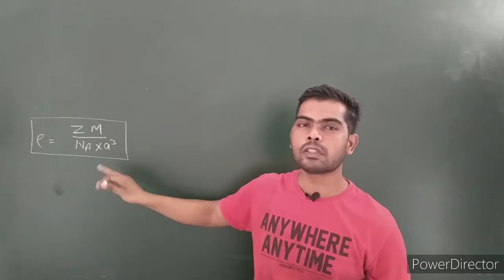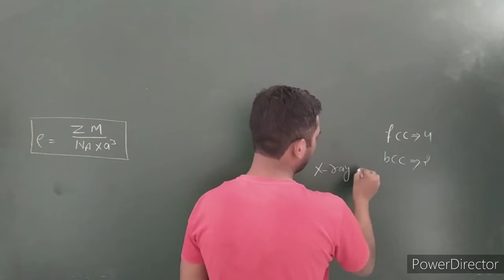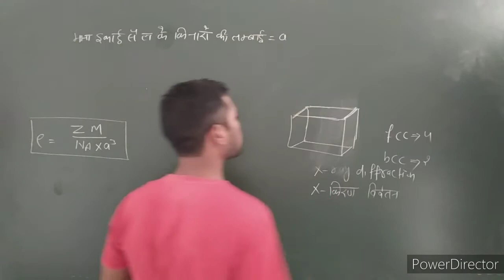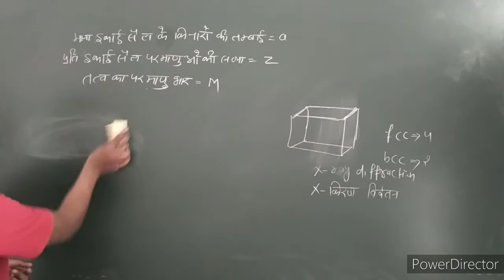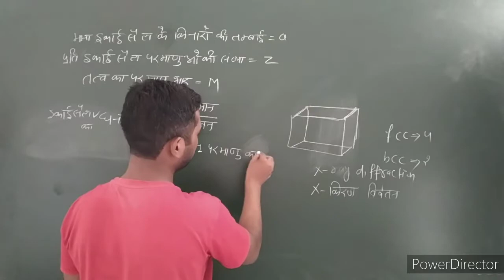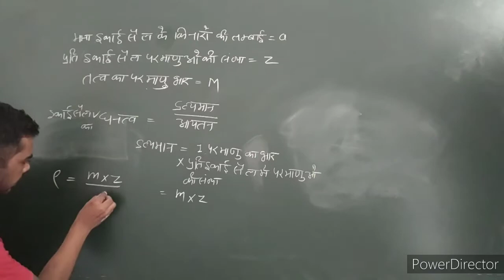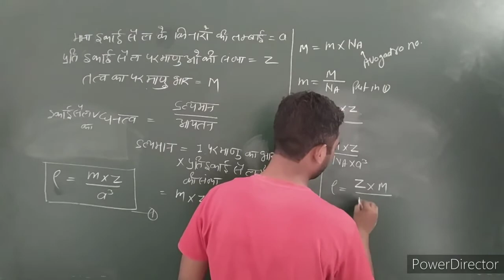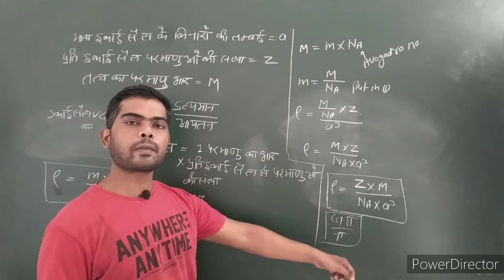ठोस अवस्था(solid state)|ch-1 part 4 || क्रिस्टल के घनत्व की गणना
ठोस-अवस्था रसायन रसायनशास्त्र की शाखा है जिसमें ठोस-अवस्था में मौजूद पदार्थों के संश्लेषण, संरचना और अभिलक्षणों का अध्ययन किया जाता है।